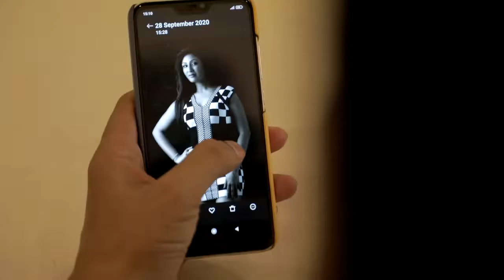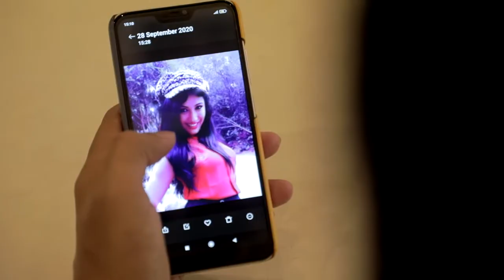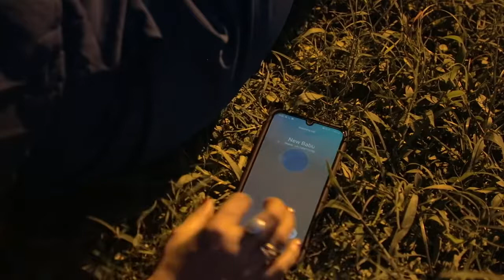Tittle Song "ISHQ BADA JANJAAL"